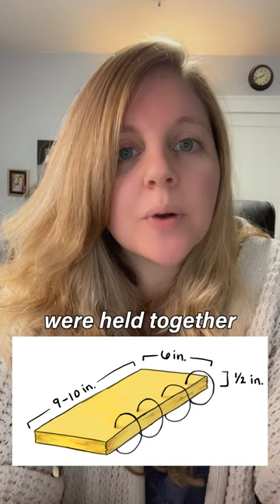Joseph Smith Senior saw different plates?